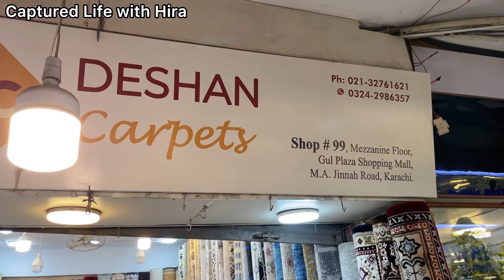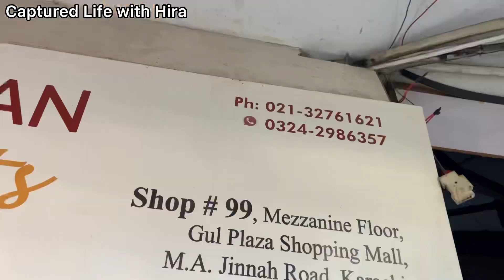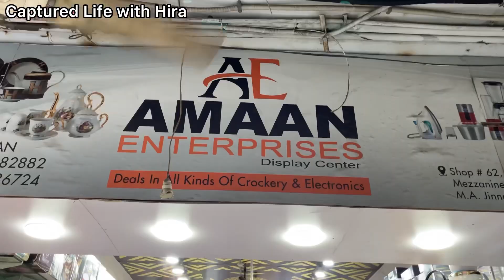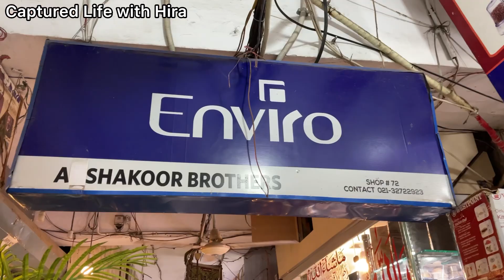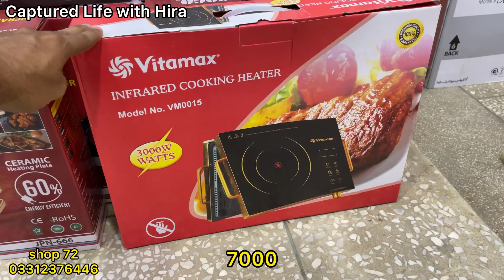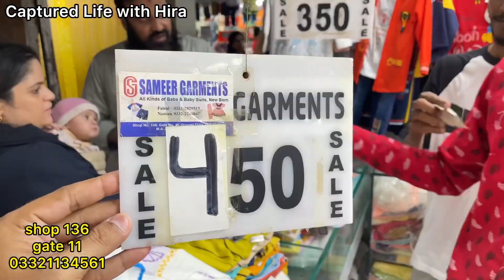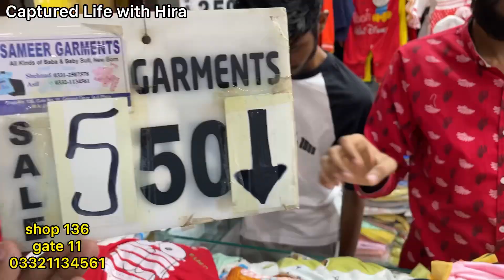Gul Plaza Shopping Mall-crockery,rug,kids,electronic & household item Shopping in local Mall Karachi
Asslam o Alaikum today I visited Gul Plaza Shopping Mall Karachi

Cover Topic:
Gul Plaza Shopping Mall Karachi
Cheap Shopping
Local Mall
Fancy Dresses
Stitched Kurti
Embroidery suit
Cheapest Jewelry
Bridal Long maxi
Chiffon bnarsi
Bridal dresses2022
Designer suit
Sharara Ghararay
Online shopping
Affordable shopping
Bags
Rugs
Household items
Home decor items
Crockery
Electronic items
Saima pari Mall
millennium Mall

Address: Gul Plaza Shopping Mall Karachi near boltan market karachi and central mall